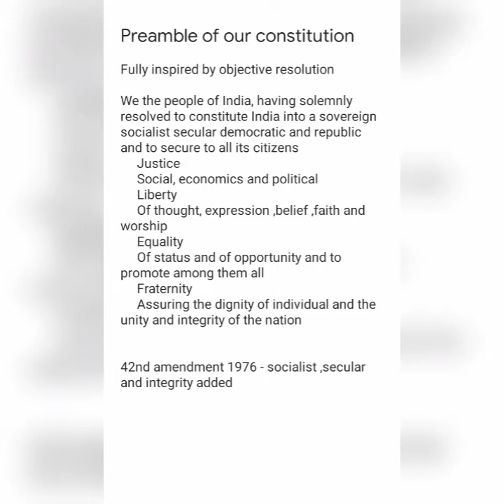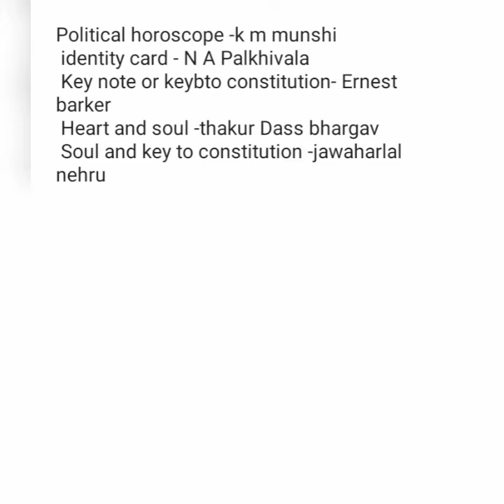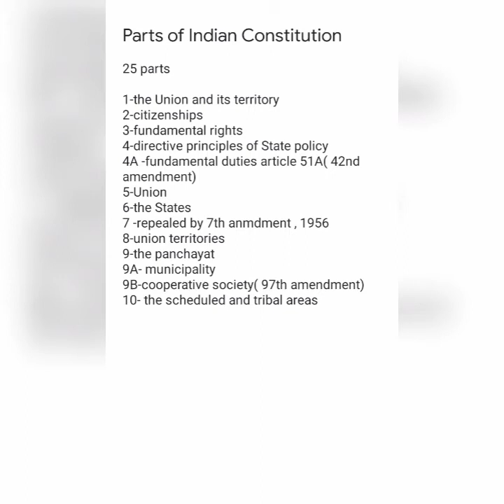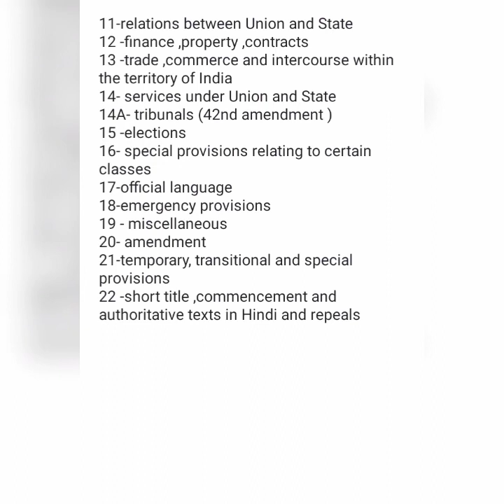Klee||Kerala law entrance examination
this channel is created to share video classes for law entrance examination